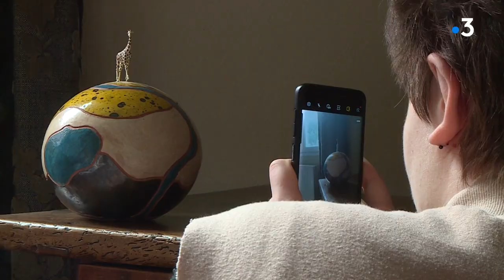Intérieur/extérieur ou le quotidien du confinement photographié par des habitants de Toulouse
Pendant le confinement, une photographe toulousaine a proposé aux habitants des Minimes et de la Barrière de Paris une exposition photographique sur leur perception de l'intérieur et de l'extérieur dans un quotidien confiné. Résultat à voir à partir du 16 décembre dans les rues de ces quartiers.